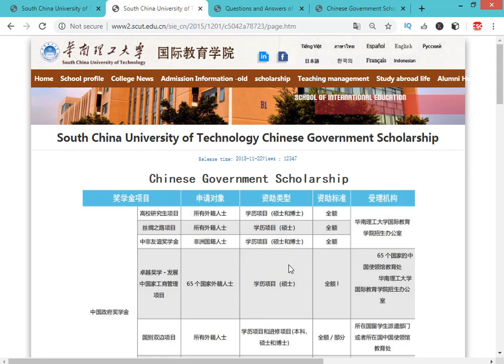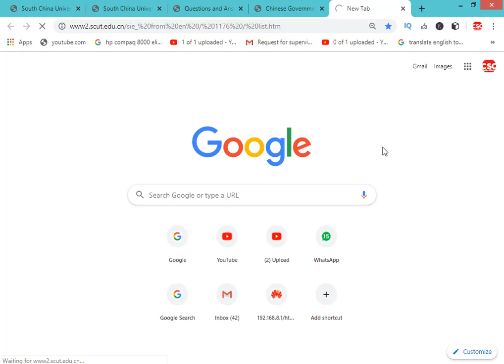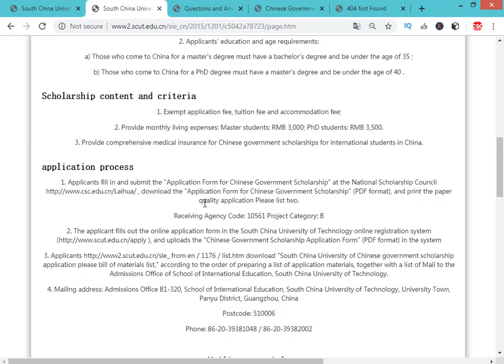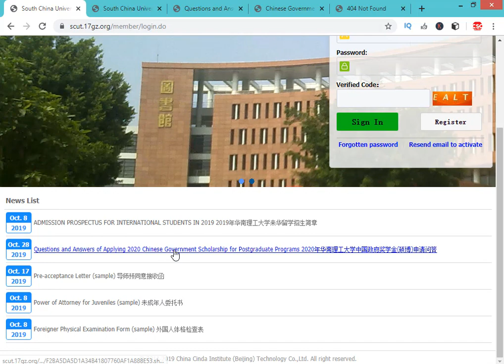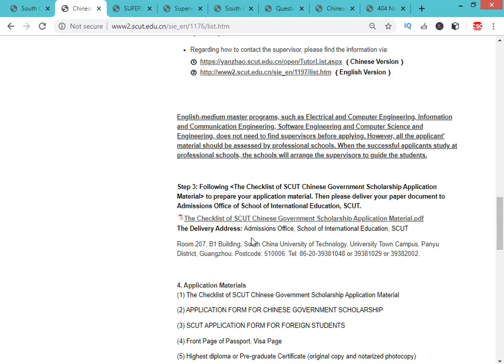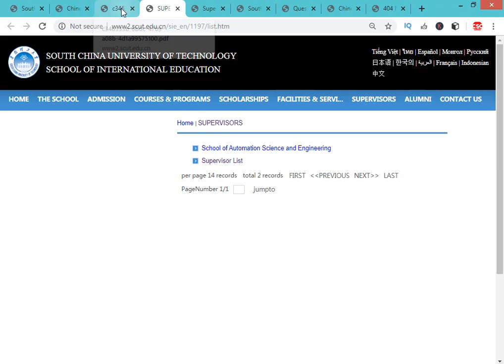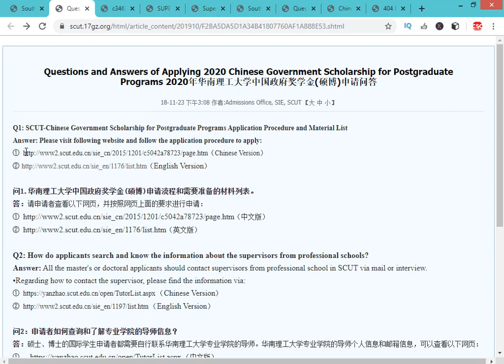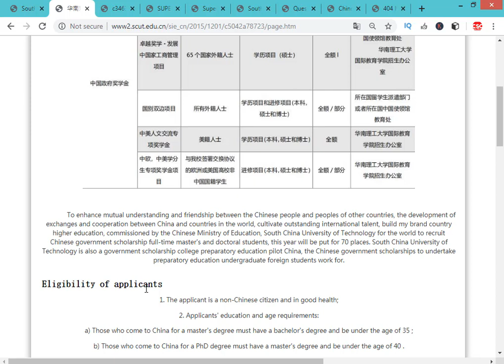SCUT University CSC Scholarship Admission Starts for 2020 || In Urdu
Official link for apply and adverstise